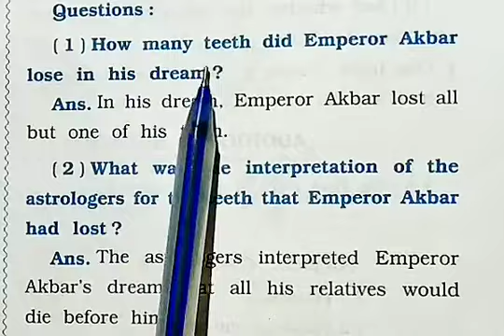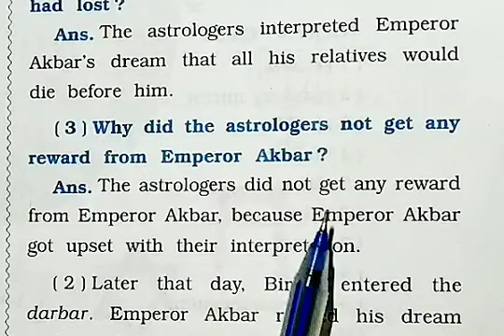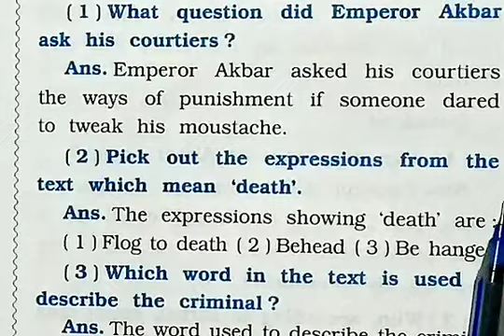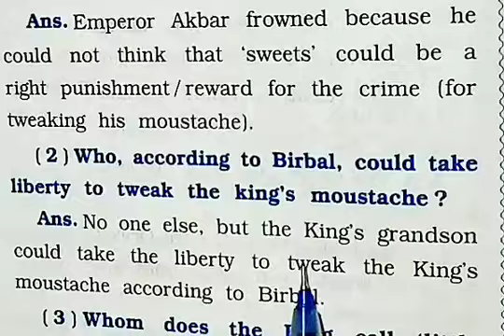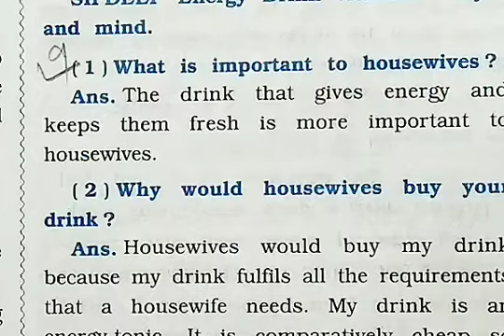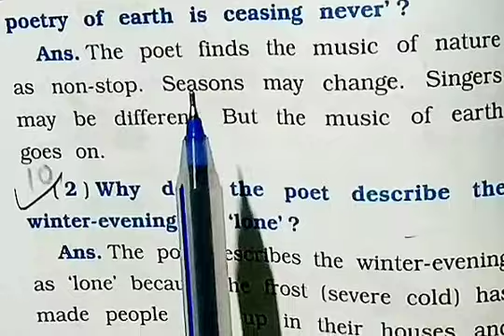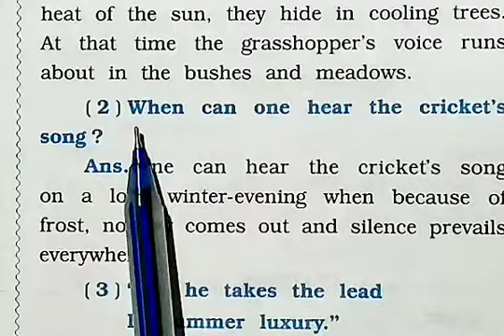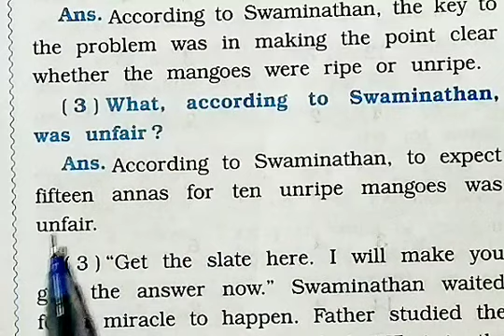std 7 English (FL) Revision part 2